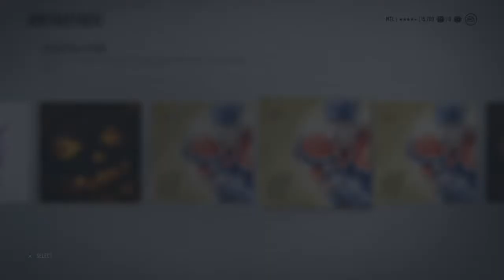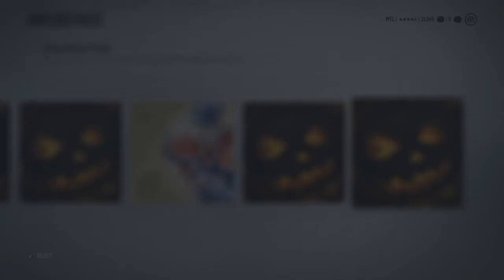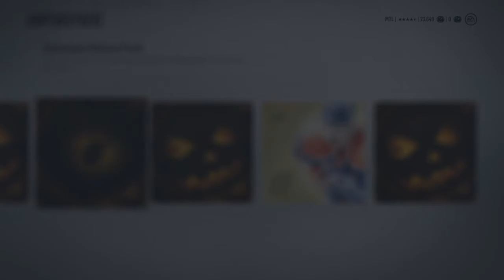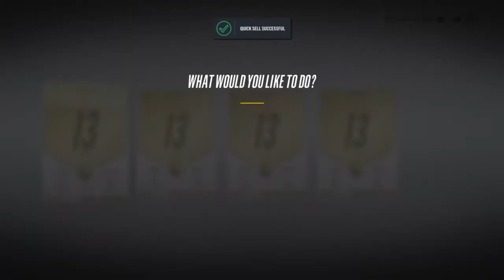NHL® 18 frist and big pack opening